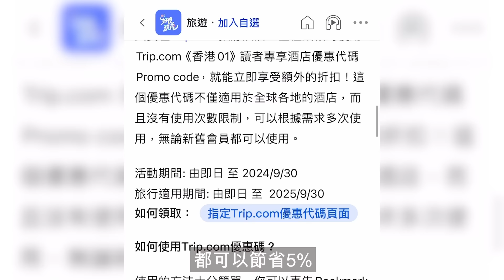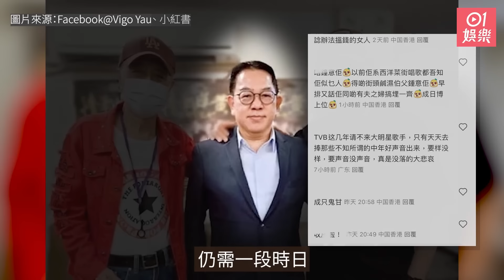癱瘓男星曾在大騷搗亂罕現身與TVB破冰｜湯鎮業大女仙女下凡 新郎靚仔似明星｜10月21日娛樂新聞 今日娛樂 香港｜黃聖依｜吳廷燁｜龍婷｜曹永廉｜黎耀祥｜胡定欣｜鍾麗淇｜周嘉儀｜李文標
✳️✳️Trip.com無門檻5%折扣！任何酒店+金額都得！✳️✳️

0:00 湯鎮業大女出嫁
0:54 李文標台慶意外癱瘓 現與無綫關係友好
2:07 龍婷眼神嫌棄粉絲
3:04 黃聖依坦承處於分居狀態
3:44 黎耀祥與胡定欣第8度合作
5:03 曹永廉60歲真實狀態驚人
5:40 鍾麗淇大女參加運動會不用助行支架
6:37 兩位前新聞主播做馬主鬥富貴
7:23 吳廷燁暴瘦雙頰凹陷健康惹關注

01娛樂 香港01 HK01 香港娛樂新聞 娛樂新聞 黃聖依,吳廷燁,湯鎮業,龍婷,曹永廉,黎耀祥,胡定欣,鍾麗淇,周嘉儀,李文標